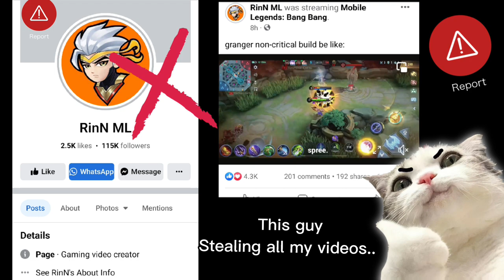please bring angela back to jungle moonton! 😭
tongits go!